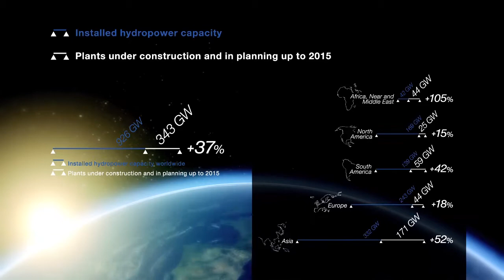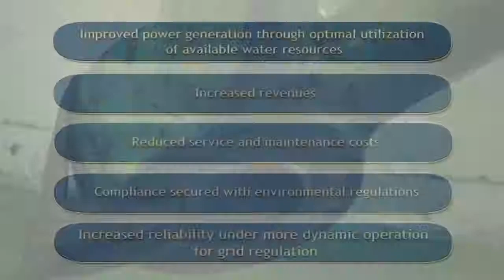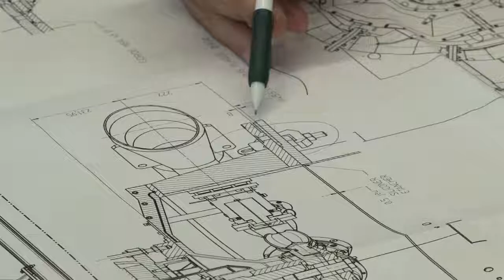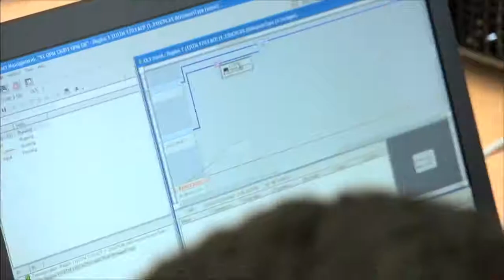ANDRITZ Hydro Service & Rehab (german)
Video der Division "Service & Rehab"